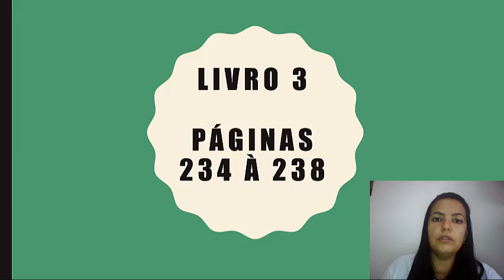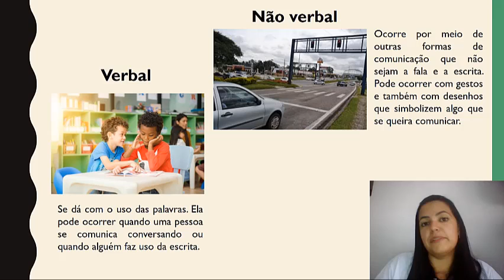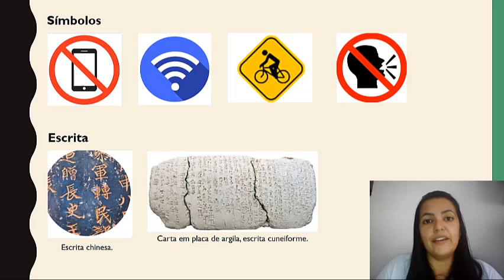Professora Luana 4 ano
Conteúdo linguagem na história para 4° ano.